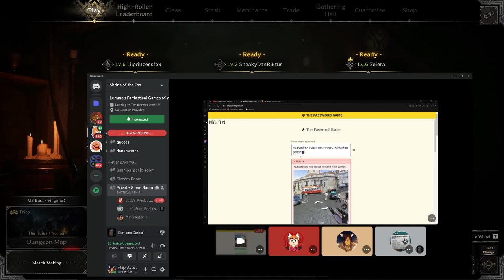Dark & Darker - Killing Skeletons As A Lizard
This game has had a few updates since I last played. You can play as the US government now.